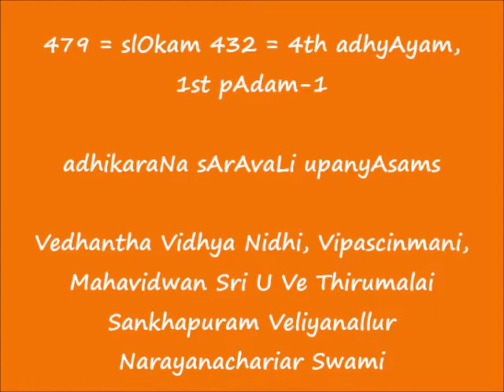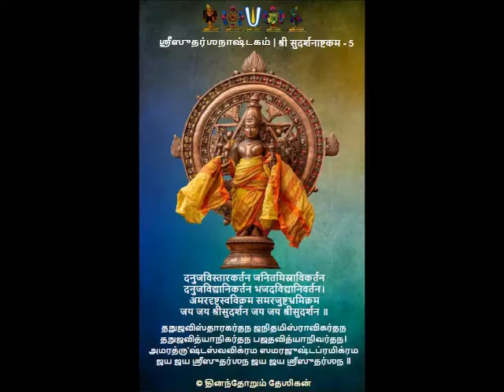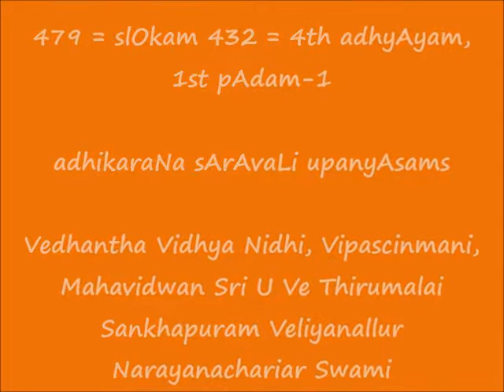479 = slOkam 432 = 4th adhyAyam, 1st pAdam-1 = adhikaraNa sArAvaLi upanyAsams